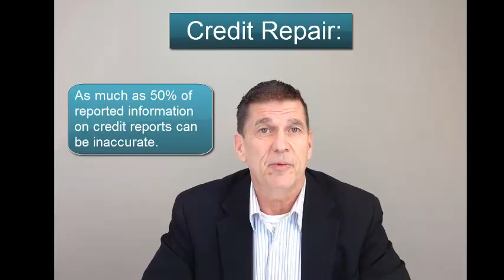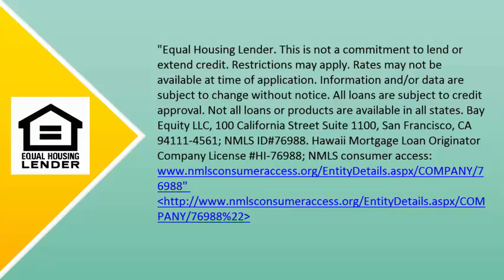Credit repair 101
John Murphy of Pacific One Mortgage describes credit repair; what it is, how to do it, and other useful tips and tricks for improving your credit..